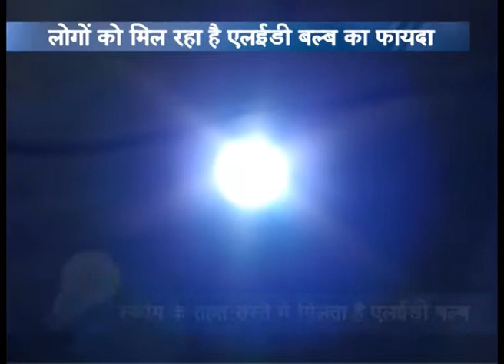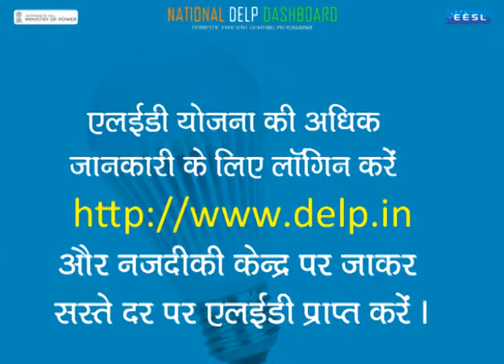Meet Vipin Anand LED scheme Beneficiary- See how ILEDTheWay is touching the lives of common people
Meet Govt LED Scheme Beneficiary Vipin Anand